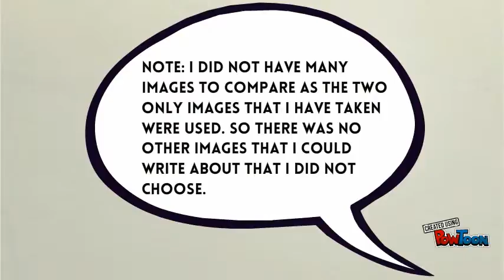PHOTOGRAPHY RATIONALE: DOUBLE PAGE SPREAD